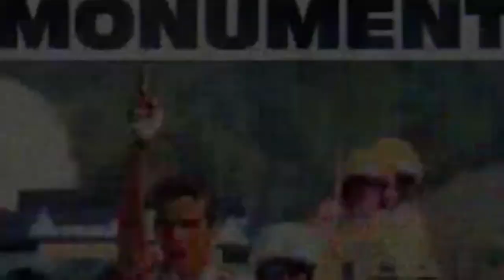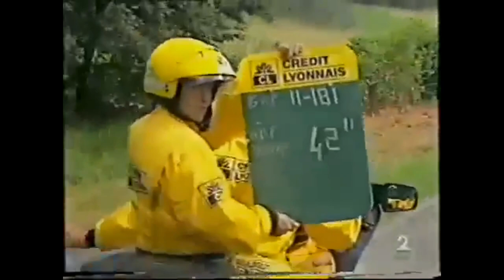The DOPED WHINER who wanted to BUY HIS RIVALS to Win the Tour de France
Richard Virenque as he is known to his fans Richard Lionheart dopé is one of the most controversial cyclists in history. He used epic doping methods to win stages in the Tour de France against Jan Ullrich and been the crush of the people with a legendary performance in the Courchevel Stage of 1997 Tour de France against Marco Pantani. This is the story of the super climber and leader of Festina Cycling Team of Festina Affair in the 1998 Tour de France Richard Virenque last days. Want to know what happened? We'll know more cycling tops, from road cycling news, cycling stories, British cycling, road cycling and More road cycling transfer news today on Cycling in 1 Minute.